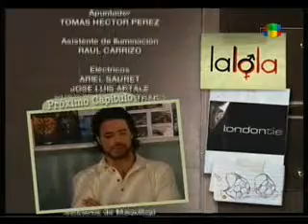Lalola - Capítulo 89- Parte 4. (esp)